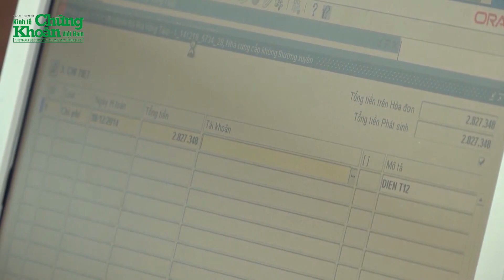Sau cải cách tiền lương 1/7/2024, sẽ bãi bỏ tất cả các cơ chế thu nhập đặc thù | KTCK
Chào mừng bạn đến với kênh Youtube chính thức của Tạp chí điện tử Kinh tế Chứng Khoán Việt Nam. Kinh tế Chứng khoán cung cấp thông tin chính xác, đáng tin cậy về thị trường chứng khoán, doanh nghiệp niêm yết, tài chính ngân hàng, khởi nghiệp, cách làm giàu,…
Kinh tế Chứng khoán Việt Nam đề cao vai trò của giáo dục và tư vấn tài chính thông qua các video phân tích chuyên sâu, giúp các nhà đầu tư chứng khoán hiểu rõ hơn về nguyên nguyên tắc đầu tư an toàn và hiệu quả.
Với sự đa dạng trong nội dung và phân tích sắc bén về Thị trường Chứng khoán Việt Nam, kênh KTCK không chỉ là một nguồn thông tin mà còn là một kho báu kiến thúc đồ sộ, vô cùng quý giá cho những ai quan tâm và tham gia lĩnh vực chứng khoán và đầu tư kinh tế tài chính.
Đừng ngần ngại nhấn nút Đăng Ký để không bỏ lỡ bất kỳ video nào về thị trường chứng khoán, doanh nghiệp niêm yết, tài chính ngân hàng, khởi nghiệp, cách làm giàu. Khán giả hãy cùng đón nhận những thông tin bổ ích trên kênh Kinh tế Chứng Khoán nhé